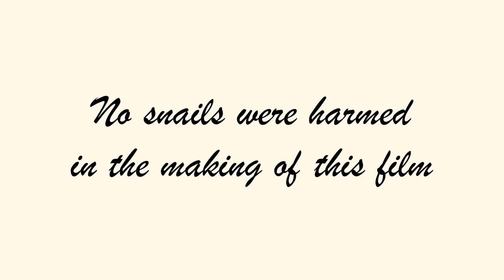THE SNAIL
If you were given millions of dollars and made immortal in exchange for being hunted down by a snail with a fatal touch for the rest of existence, would you take that deal?

A short film by AV3 (Dat Ha, Joseph Chunga-Pizarro, Emily Moreno, Jonah Elabd)

Starring:
Jaxson Guy as "Jerry"
Juno Gerdes as "Jackie"
Dominic Motekaitis as "News Reporter"